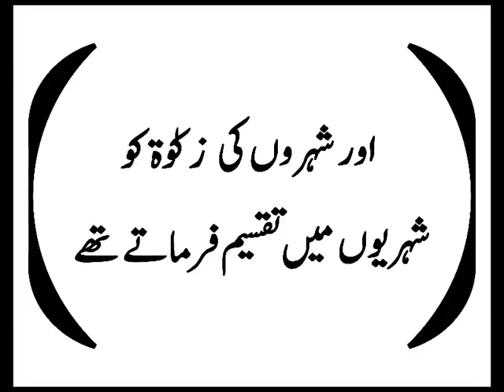HAZOOR AKRAM AWR ZAKAT KI TAQSEEMحضور اکرم ص اور زکات کی تقسیم ۔ ۔ ۔ ۔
حضور اکرم ص اور زکات کی تقسیم